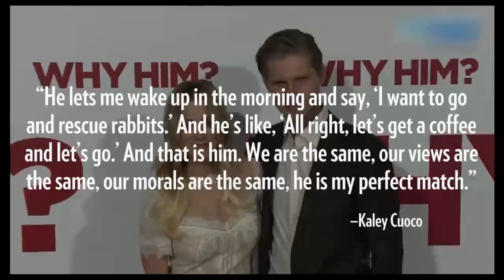Kaley Cuoco Marries Karl Cook in Romantic Ceremony — See Their Wedding Photos!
Kaley Cuoco is married!

The Big Bang Theory star tied the knot with professional equestrian Karl Cook at an intimate wedding at a horse stable near San Diego, California, attended by close friends and family on Saturday, PEOPLE confirms.

“Legally KCSQUARED 6-30-18 ❤,” Cuoco captioned an Instagram showing her kissing Cook near horse stalls.

For the big day, the actress wore a white lace dress with a cape by Reem Acra and styled by Brad Goreski and Daniela Romero, while Cook went with a classic look in a tux. Cuoco later changed into a lace Tadashi Shoji jumpsuit with Louise et Cie shoes and threw her hair into a ponytail for the reception.

“Ok let’s party!!! kcsquared 💋 💕,” Cuoco captioned a second snap of the newlyweds gearing up for the reception.

Cuoco, 32, and Cook, 27, delivered their own wedding vows, which had the bride both laughing and wiping tears from her cheeks, as a guest showed in an Instagram video.